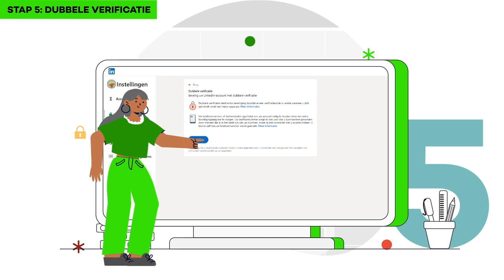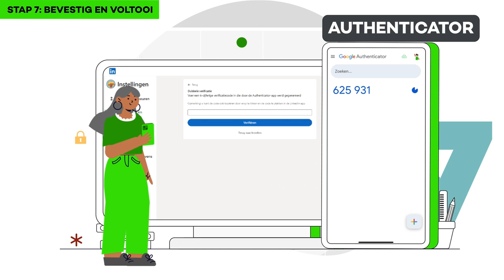Hoe 2FA activeren op LinkedIn? (NL)